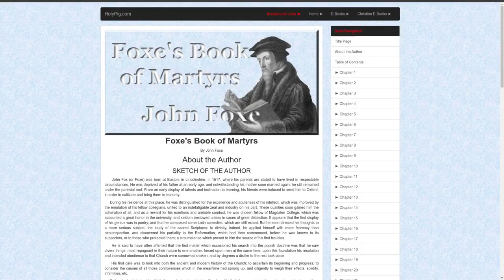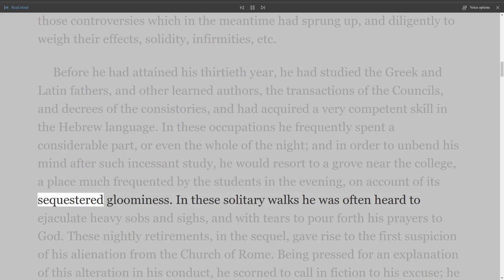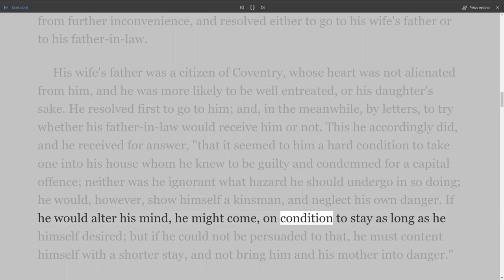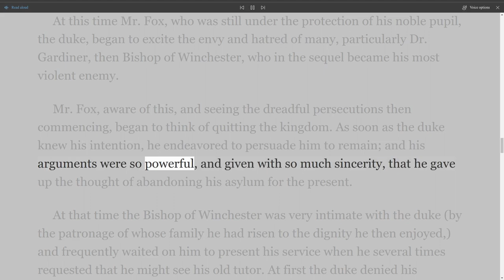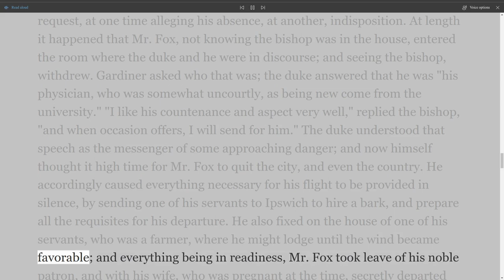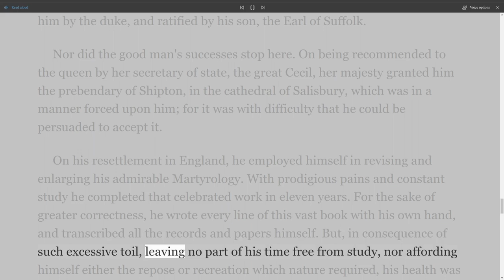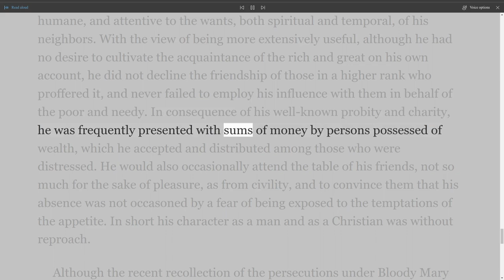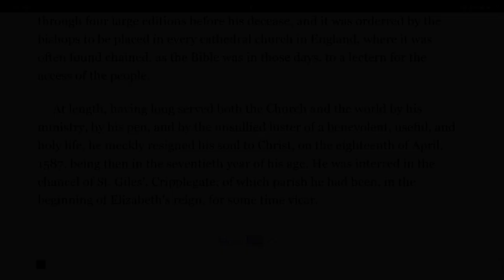Foxe's Book of Martyrs, By John Foxe, About the Author, Sketch of the Author.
Foxe's Book of Martyrs
By John Foxe
Table of Contents
Title Page
Chapter I -- History of Christian Martyrs to the First General Persecutions Under Nero
Chapter II -- The Ten Primitive Persecutions
Chapter III -- Persecutions of the Christians in Persia
Chapter IV -- Papal Persecutions
Chapter V -- An Account of the Inquisition
Chapter VI -- An Account of the Persecutions in Italy, Under the Papacy
Chapter VII -- An Account of the Life and Persecutions of John Wickliffe
Chapter VIII -- An Account of the Persecutions in Bohemia Under the Papacy
Chapter IX -- An Account of the Life and Persecutions of Martin Luther
Chapter X -- General Persecutions in Germany
Chapter XI -- An Account of the Persecutions in the Netherlands
Chapter XII -- The Life and Story of the True Servant and Martyr of God, William Tyndale
Chapter XIII -- An Account of the Life of John Calvin
Chapter XIV -- Prior to the Reign of Queen Mary I
Chapter XV -- An Account of the Persecutions in Scotland During the Reign of King Henry VIII
Chapter XVI -- Persecutions in England During the Reign of Queen Mary
Chapter XVII -- Rise and Progress of the Protestant Religion in Ireland; with an Account of the Barbarous Massacre of 1641
Chapter XVIII -- The Rise, Progress, Persecutions, and Sufferings of the Quakers
Chapter XIX -- An Account of the Life and Persecutions of John Bunyan
Chapter XX -- An Account of the Life of John Wesley
Chapter XXI -- Persecutions of the French Protestants in the South of France, During the Years 1814 and 1820
Chapter XXII -- The Beginnings of American Foreign Missions